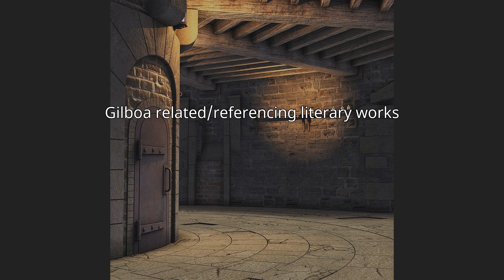Gilboa, Ohio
Gilboa is a village in Putnam County, Ohio, United States. The village is named after Mount Gilboa. The population was 184 at the 2010 census.